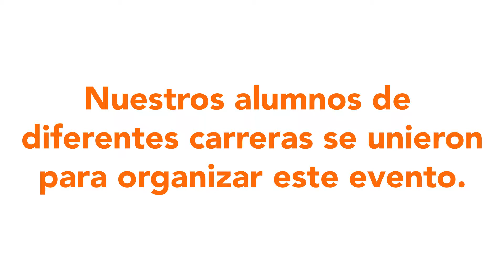Pasarela AMN Fashion Night 2019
Se llevó a cabo la pasarela "AMN Fashion Night", donde alumnos de Arquitectura, Diseño, Comunicación y Dirección de Empresas de Entretenimiento, trabajaron entre ellos para llevar a la práctica sus conocimientos.